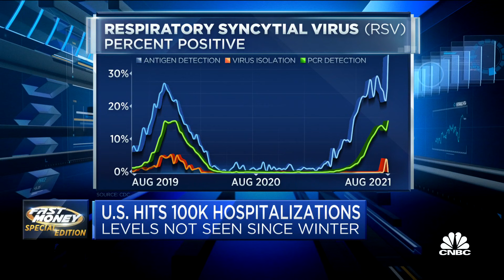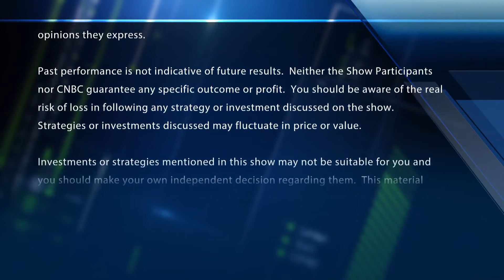Doctor: Delta is acting very differently in different parts of the country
Dr. Rod Hochman, chairman of the American Hospital Association, joins Fast Money to discuss the increase in Covid cases due to the delta variant, and whether we should be preparing for another rough winter as a result.